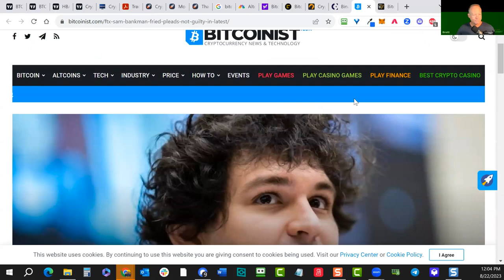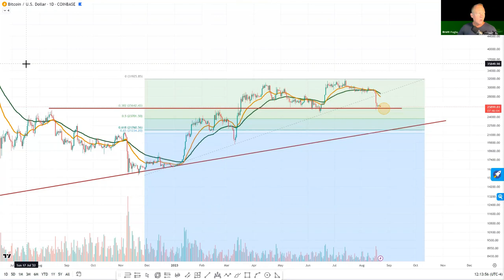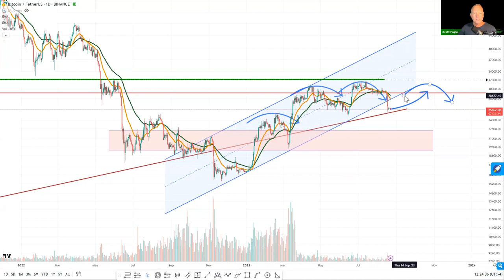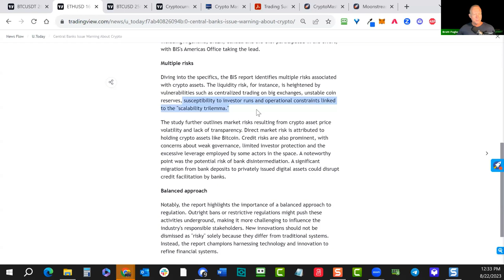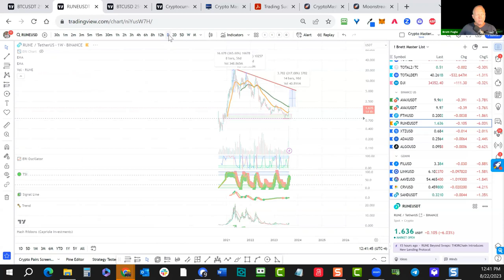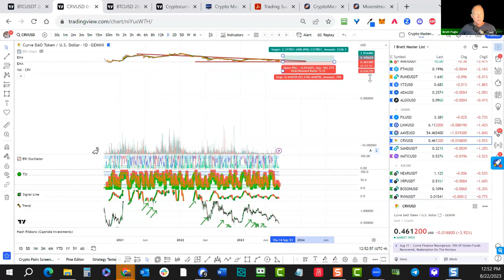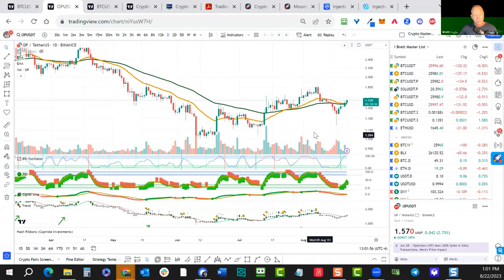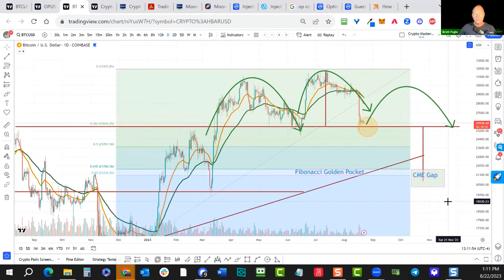Crypto Mastery - Weekly / Tough Market: Where Does It Go From Here?